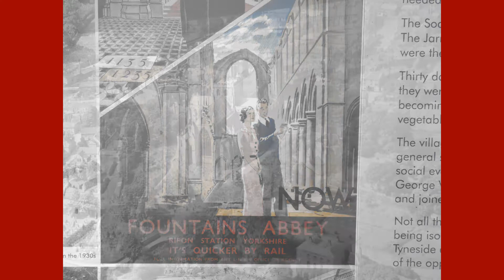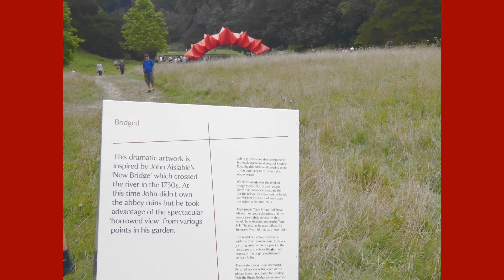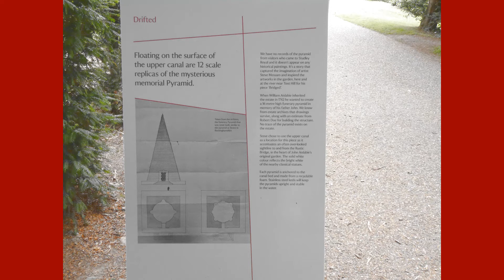Fountains Abbey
A visit to Fountains Abbey, near Ripon in North Yorkshire. Founded in 1132 and did ok until Henry VIII turned up. I'd been meaning to visit for years. but 2021 was the year I eventually got there. Well worth the wait !